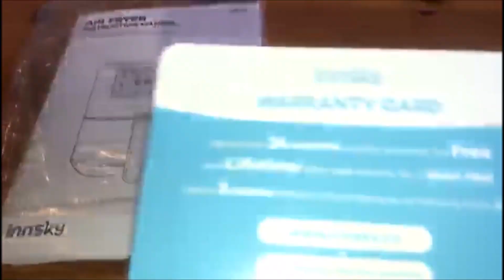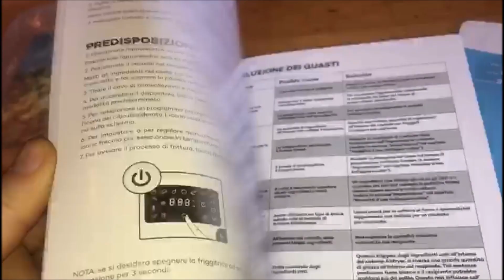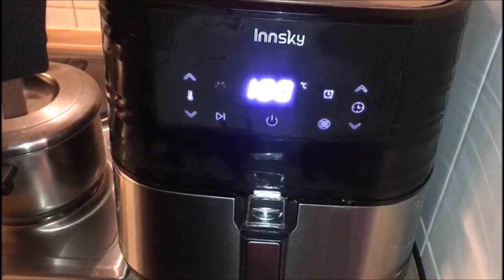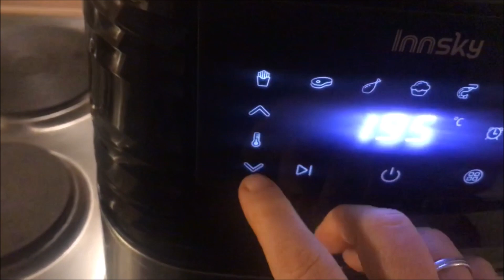😋 3 leckere Top-Rezepte aus der Innsky Heißluftfritteuse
💥 Der Airfryer von Innsky ist ein tolles Gerät, um damit schnell, sparsam und gesund zu backen, frittieren und zu braten!
Ich zeige euch heute 3 leckere Rezepte damit:

Ketogene Hähnchenschnitzel:
▬ *Zutaten* ▬▬▬▬▬▬▬▬▬▬▬▬▬▬▬▬▬▬▬
📝 Bio Hähnchenbruststücke (4-6 Stück) geklopft
Für die Panade:
📝 Flohsamenschalen
📝 blanchiertes Mandelmehl
📝 2-3 Bio Eier verquirlt
📝 Gewürze: nach Geschmack Himalayasalz, Bio Gemüsebrühe, Paprika, Kurkuma, frisch gestoßener Pfeffer, frisch gemahlener Koriander
📝 Bio Butter zum Bestreichen

▬ *Zubereitung* ▬▬▬▬▬▬▬▬▬▬▬▬▬▬▬▬▬
Hähnchenbruststücke mit einem Teil der Gewürze von beiden Seiten bestreuen und einreiben. Dann diese zuerst in die Flohsamenschalen tauchen, dann in die verquirle Eimasse und zuletzt in das gewürzte Mandelmehl. In den Airfryer geben und bei 180 °C etwa 20-30 Minuten backen. Zwischendurch einmal wenden. Fertig und mit meinem leckeren Cashewdip servieren!

Potatoe wedges
▬ *Zutaten* ▬▬▬▬▬▬▬▬▬▬▬▬▬▬▬▬▬▬▬
📝 Bio Kartoffeln in Spalten geschnitten (Schale dran lassen)
📝 3 El natives Bio Kokosöl geschmolzen
📝 1 El Paprikamark
📝 Gewürze: nach Geschmack Kurkuma, frisch gestoßener schwarzer Pfeffer, Himalayasalz, Bio Gemüsebrühe, Paprika, Oreganum und Kräuter der Provence

▬ *Zubereitung* ▬▬▬▬▬▬▬▬▬▬▬▬▬▬▬▬▬
Die Kartoffeln mit dem geschmolzenen Kokosfett und den Gewürzen und dem Paprikamark und Senf gut vermischen und in den Airfryer geben und darin bei etwa 160 °C  eine halbe Stunde rösten. Zwischendurch einmal gut durchschütteln, damit die Kartoffeln von allen Seiten gleichmäßig rösten können.

▬ *Relevante Produkte* ▬▬▬▬▬▬▬▬▬▬▬▬▬▬
✅ Bio Flohsamenschalen
✅ Mandelmehl blanchiert
✅ Bio natives Kokosöl
✅ Bio Senf
✅ Bio Kurkuma

Grundsätzlich wäre auch immer eine günstige, aber sehr aussagekräftige Mikronährstoffanalyse über die Haare anzuraten, um jegliche Mängelzustände im Körper zu erkennen und dann beheben zu können.

▬ *Über mich* ▬▬▬▬▬▬▬▬▬▬▬▬▬▬▬▬▬▬
Um diese aufwendige und Qualitätsmäßig wertvolle Arbeit weiter ausführen zu können, bin ich auf eure Spende angewiesen. Möge Allah euch reichlich belohnen, Amien! Viel Spaß auf meinem Kanal, Eure Maryam❤️